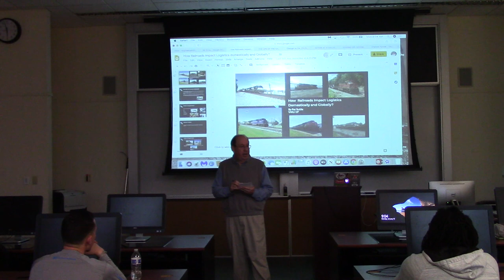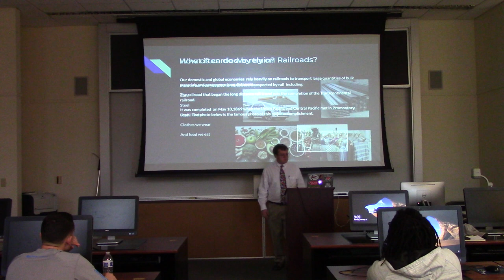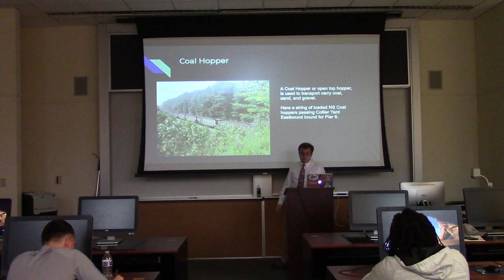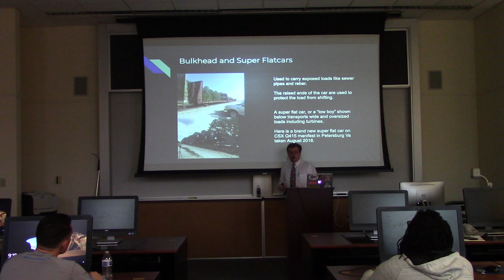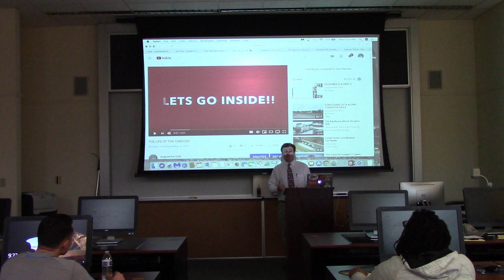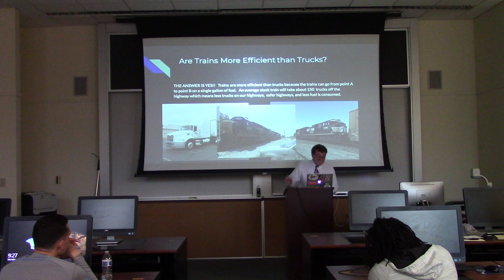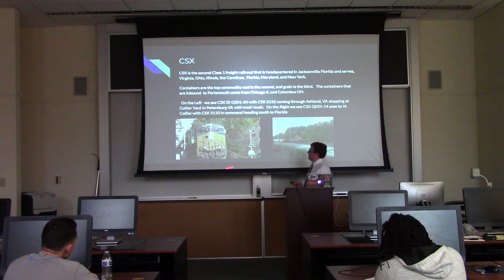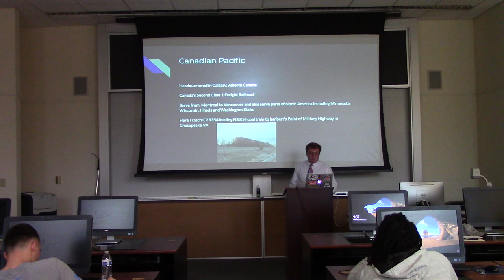HOW RAILROADS IMPACT LOGISTICS BOTH DOMESTICALLY AND GLOBALLY 2020 PART 1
HERE IS PART 1 OF MY RAIL PRESENTATION TO MY LOCAL COLLEGE.